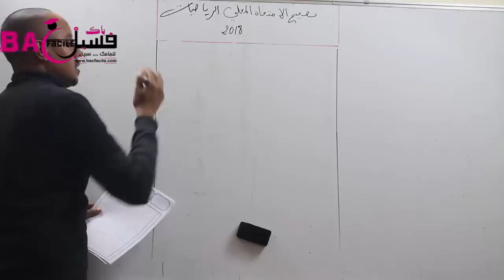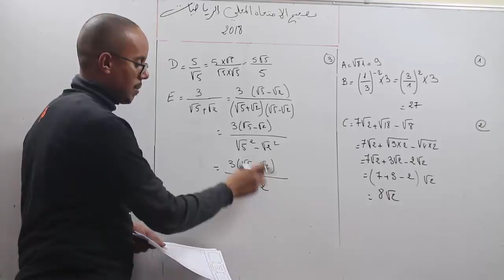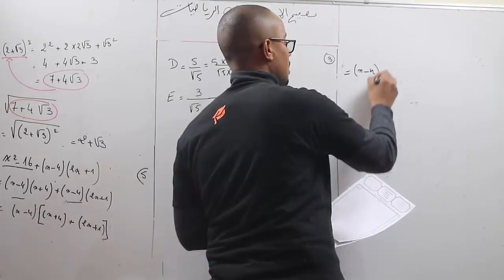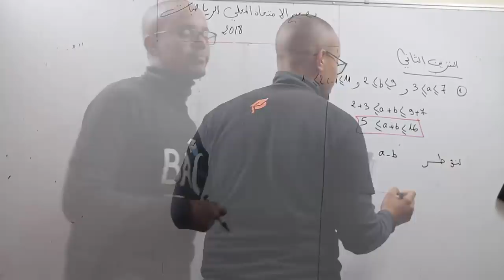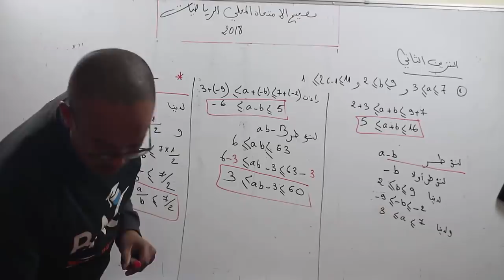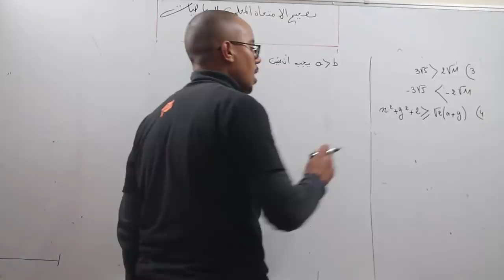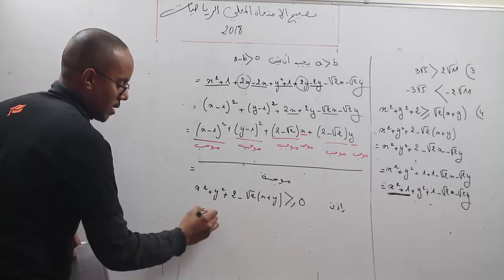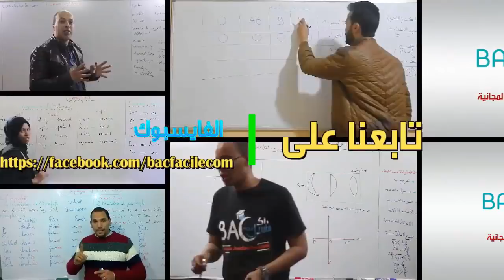الثالثة الثانوي إعدادي : تصحيح الامتحان المحلي للرياضيات سنة 2018 - الجزء 1 -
ا لأستاذ : جواد بن دحو   / السنة : الثالثة ثانوي إعدادي